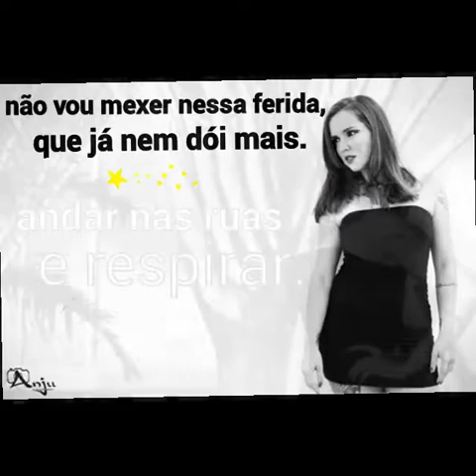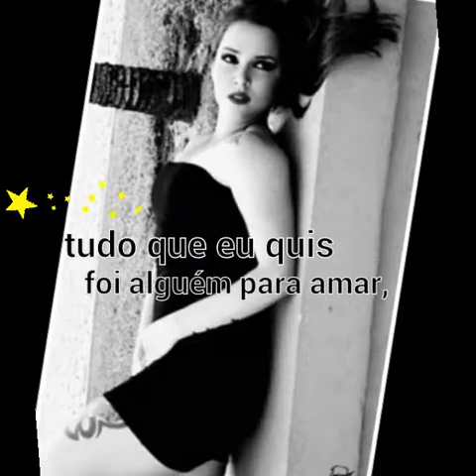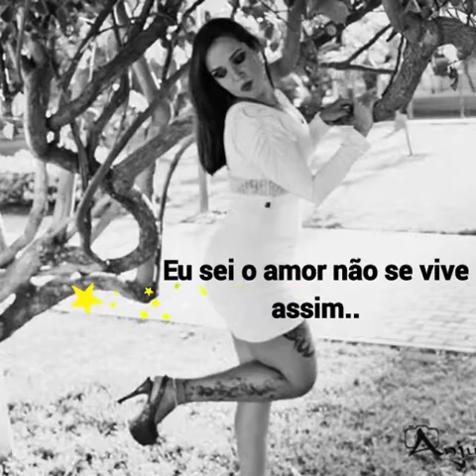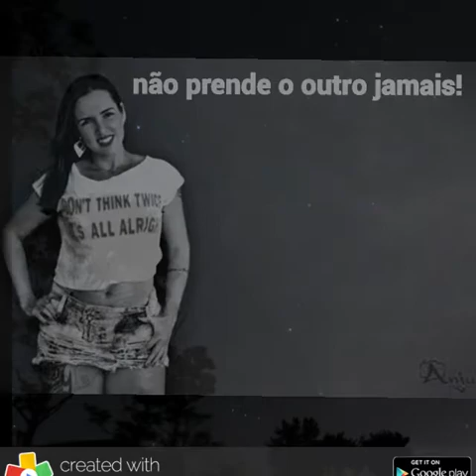Complicamos demais...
O amor não se vive assim,um não prende o outro jamais...